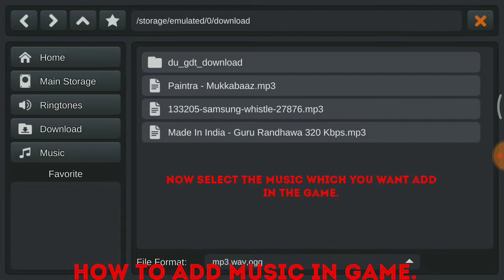Indian bus(PRL) in Busid || New Update V3.1 || New City(Bangkalan) || Add music in Game || Android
(Chilane se bante gane kya ).

Credits
Bus mod --  Sooraj,Kingdrift and U Rahul
Bus Skin --  Surender Chauhan
Video Editing -- Surender Chauhan
Special Thanks -- Freak Gamer (Harikrishna)